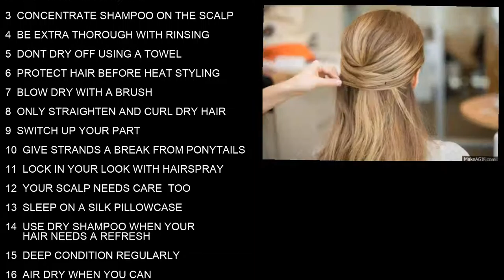Hair care hair treatment best beard growth oil best hair serum